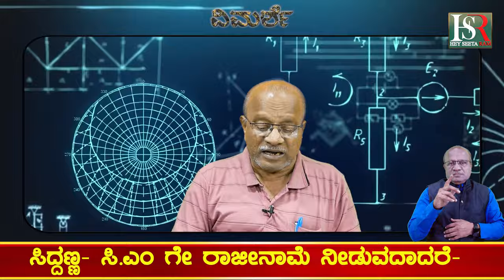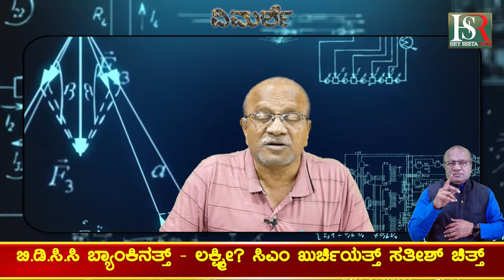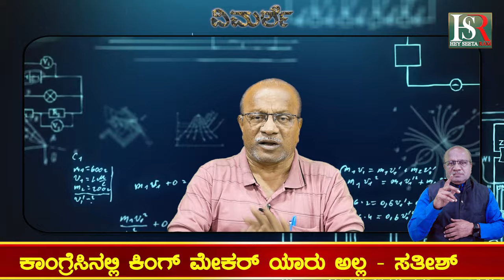Ramesh Katti : ಅಣ್ಣಾಸಾಹೇಬ್ ಜೊಲ್ಲಅಧ್ಯಕ್ಷ ? ರಮೇಶ್ ಕತ್ತಿ ರಾಜೀನಾಮೆಯಲ್ಲಿ ಜಾರಕಿಹೊಳಿ ಸಹೋದರರ ಕೈ ?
Karnataka | ಕರ್ನಾಟಕ
Kannada | ಕನ್ನಡ